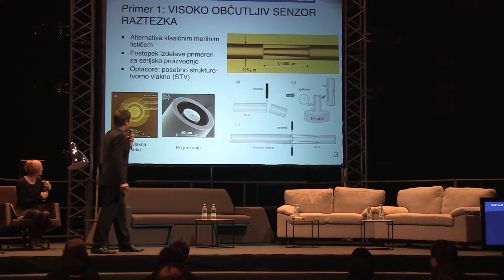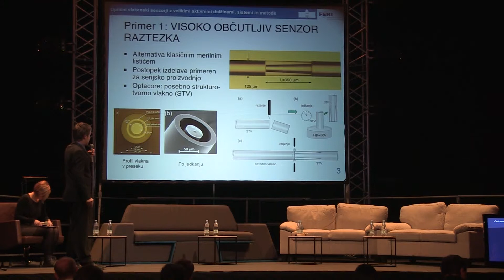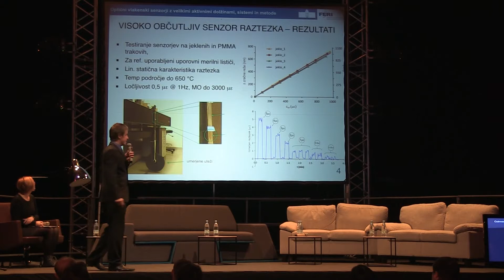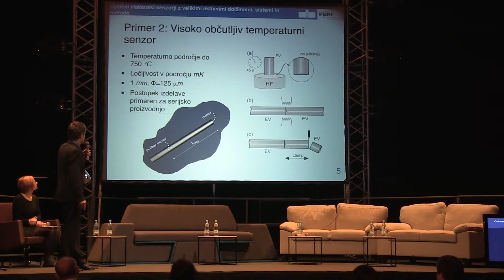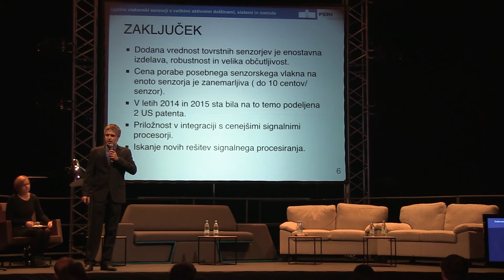10. Slovenski forum inovacij - Odlični v znanosti 2015 - DR. SIMON PEVEC